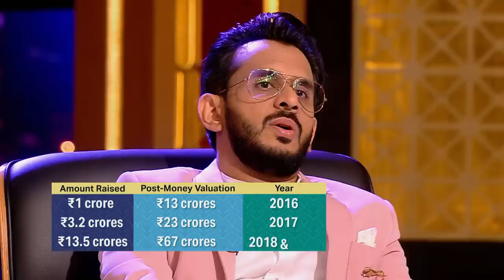"Quinoa Puff अच्छा है", पर Sharks को मिला एक Downside | Shark Tank India Season 2 | Full Pitch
Sharks like the taste of "Green Snack", these products are made up of healthy ingredients and less oil. But, Sharks catch a small point that suddenly changes the whole scenario. Will Sharks invest in this business, or that point will impact the investments? Watch Now!